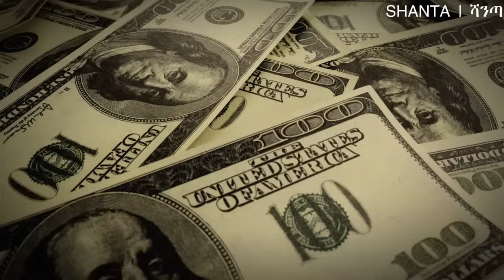ብዙ ብር እዲኖረኝ እፈልጋለሁ ፤ ምን ላድርግ?